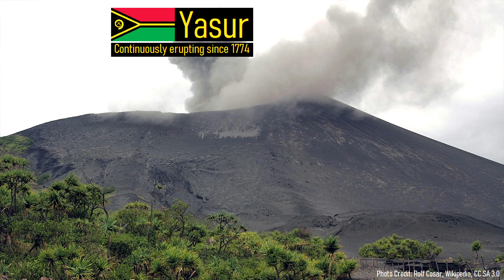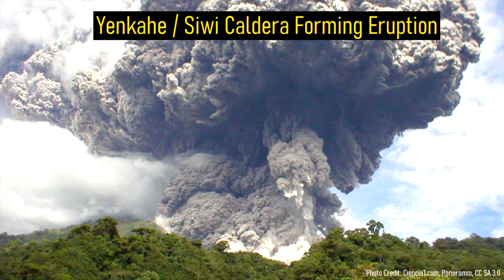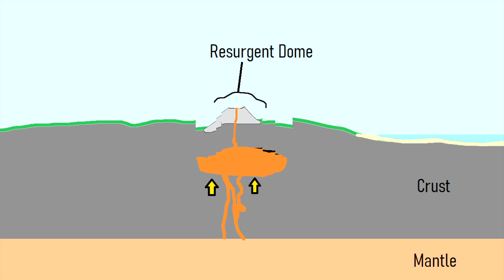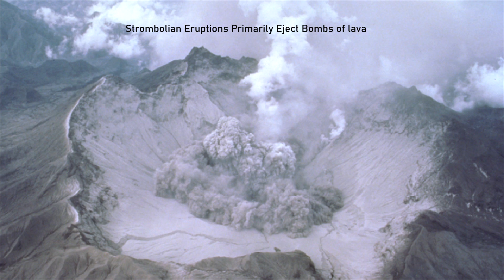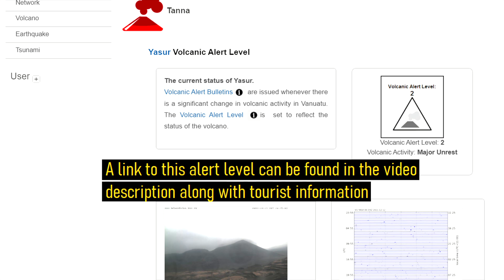The Volcano Erupting for 870 Years Nonstop; Mount Yasur in Vanuatu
Around the planet, volcanoes such as Kilauea and Mount Stromboli are often incorrectly considered to be the most active volcanoes. Yet, despite near constantly erupting, these two volcanoes are far from the most active. Instead, the world's most active volcano has been erupting nonstop for the last 870 years and is located in Vanuatu. The volcano I am referring to is known as Yasur, which may cause a major explosive eruption in the future.

0:00 The World's Most Active Volcanoes
0:22 Mount Yasur
1:00 Yasur's Location
1:14 A Massive Magma Chamber
1:33 Geologic History
3:37 Future Hazards